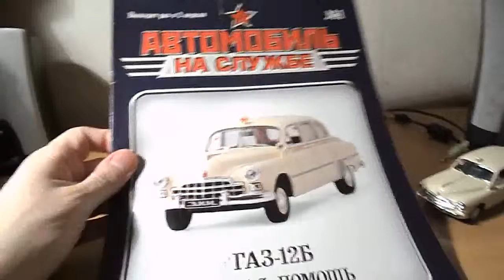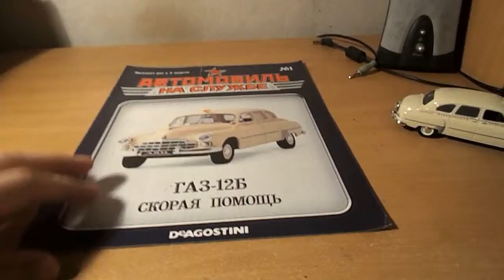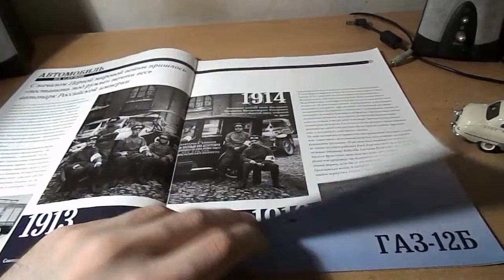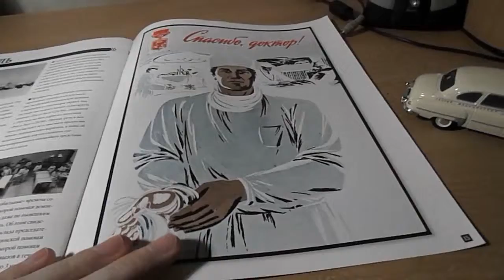ზიმ 12 სასწრაფო სამედიცინო დახმარება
მრავალგზის ტანჯული, ათასჯერ გაწყვეტილი, და ათასჯერ ჩაწერილი ვიდეო სასწრაფო სამედიცინო დახმარების ზიმ 21 ზე რომელიც ეკუთვნის სერიას "ავტომობილი სამსახურში